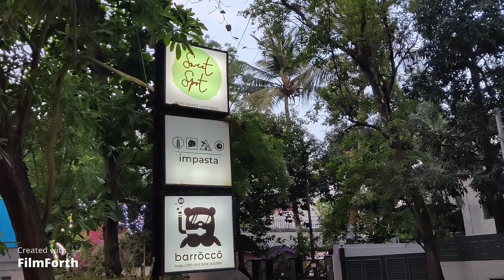Sweet Spot | Dessert Vlog | Chennai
Hey Der! I stumbled upon this cute little spot when I was looking for dessert places in Nungambakkam. Sweet Spot is a place where plenty of home bakers sell their products. I would say they have a lot of unique desserts ♥️ It is a bit expensive though. Do watch the whole video to know my experience there. 🤩